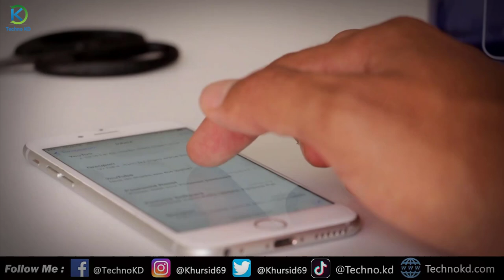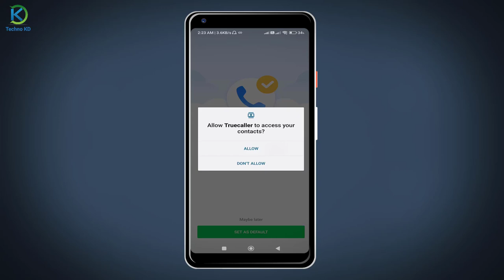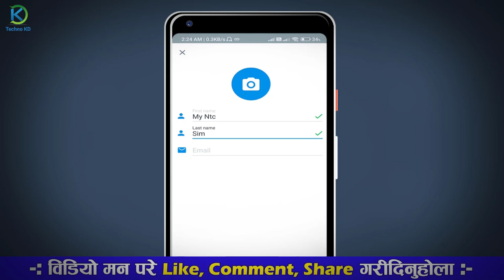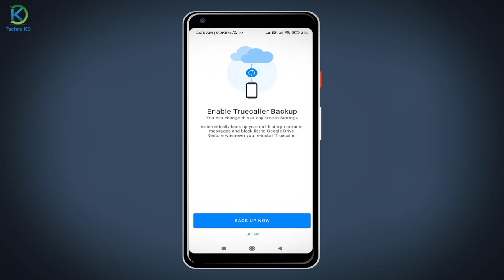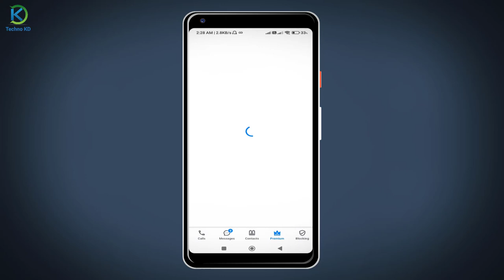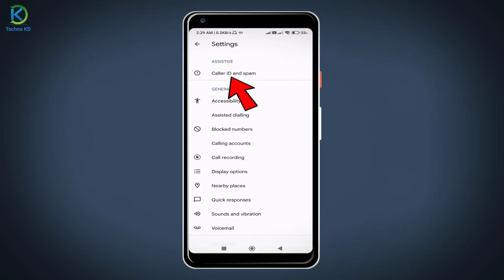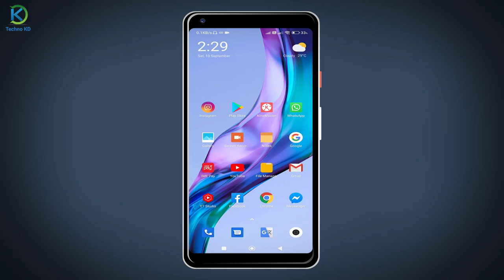नयाँ Number बाट Call आएमा कसरी पत्ता लाउने को हो? How to Use Truecaller App Android & IOS [Nepali]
नयाँ Number बाट Phone आएमा कसरी पत्ता लाउने को हो? How to Use Truecaller App Android & IOS [Nepali]

Yas video ma unknow number bata call aayema tesko naam ra photo ra address kasare patalaune yasko barema yas video ma jankare share gareko xu. Truecaller app lai use garne tareka ra google dialer caller id ko barema pani yas video ma jankare share gareko xu.

Video Chapters:
00:00 Introduction
00:30 Truecaller App
05:24 Google Dialer Caller Id